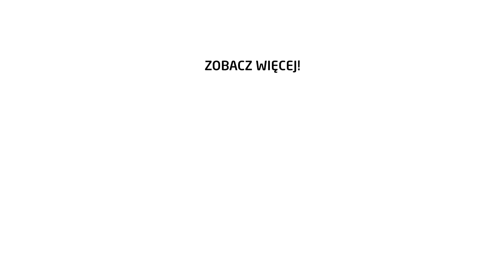31. FINAŁ WOŚP w Będzin Arena!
Lubisz dobre dziennikarstwo? Wesprzyj nas na Patronite!